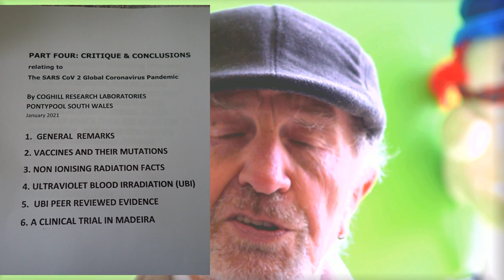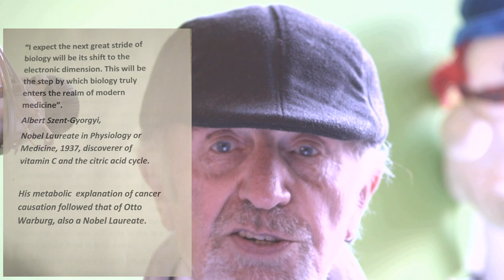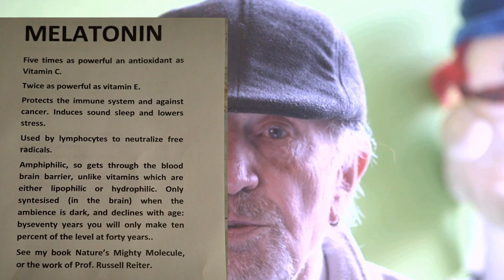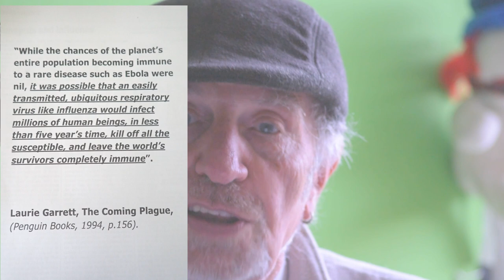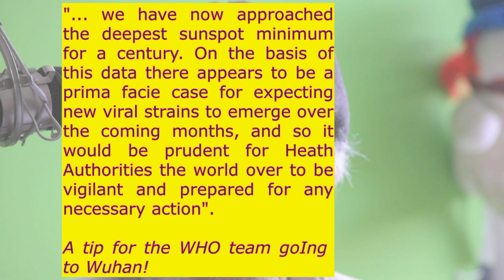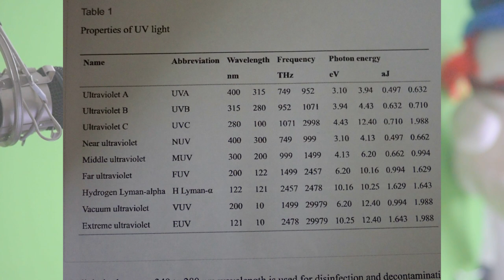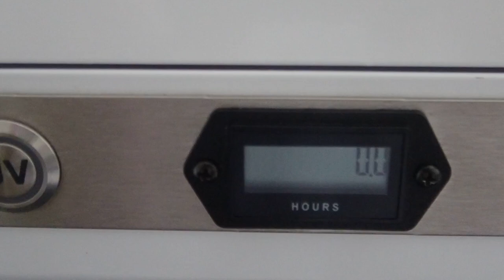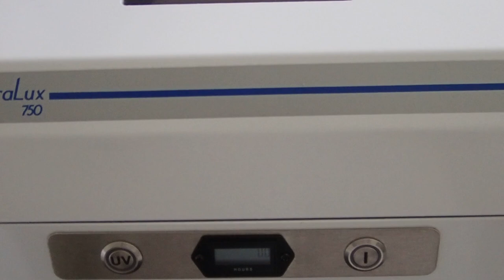Dr John Campbell's Videos: An Appraisal and Critique by Coghill Research Laboratories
Part Four of an Analysis of Dr John Campbell's Youtube videos. Review by By Coghill Research Laboratories, Pontypool South Wales. This critical review includes information on a proposed safe and effective treatment for COVID 19 patients in intensive care. The intervention is called Ultraviolet C Blood Irradiation *UBI). The review is supported by a large number of peer reviewed studies showing the safely and effectiveness of UBI in treating all other viruses where it has been used, including poliomyelitis, herpes zoster, viral npneumonia, and hepatitis C.